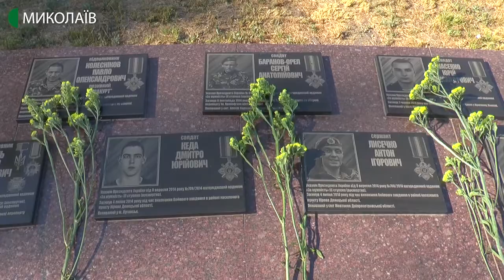Мітинг-реквієм за загиблими під Зеленопіллям у 2014 році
На базі 79-ї Миколаївської окремої десантно-штурмової бригади відбувся мітинг-реквієм за загиблими військовослужбовцями під Зеленопіллям на Луганщині.